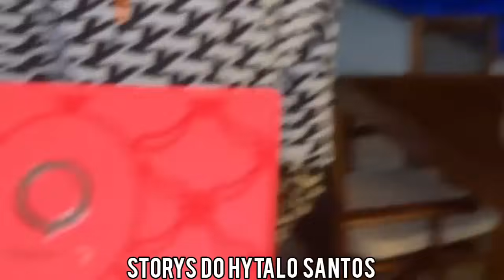🔥 PARTE 2 | PASSEIO DE LANCHA NO RIO DE JANEIRO DA TURMA DO HYTALO SANTOS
PASSEIO DE LANCHA NO RIO DE JANEIRO DA TURMA DO HYTALO SANTOS | KAMYLINHA | ANDYN | RENATINHA |